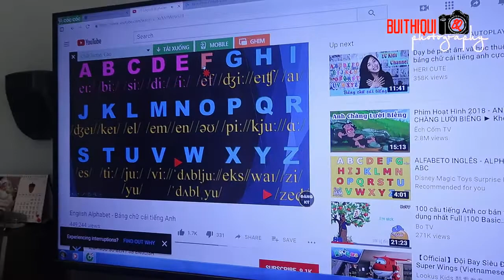Bùi Thị Quí Khi Cháu Nội Mình Lên 4